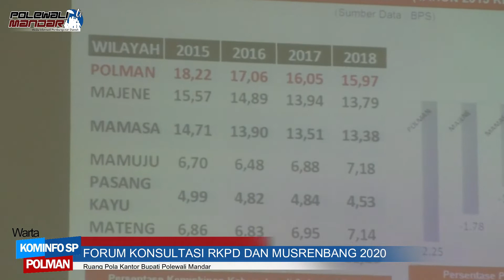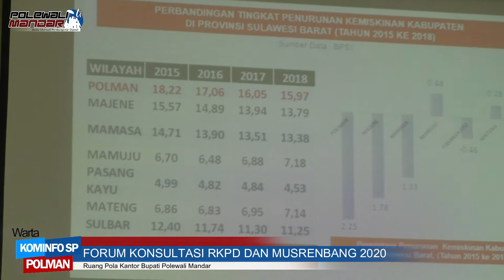FORUM KONSULTASI RKPD DAN MUSRENBANG 2020